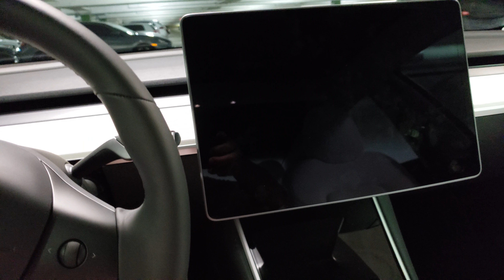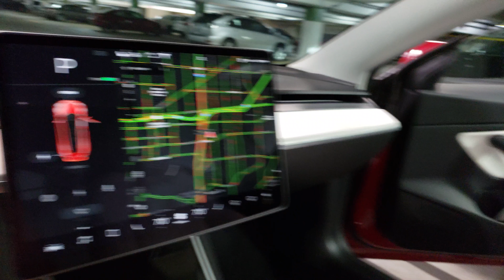Checking out the 1st Tesla Performance Model 3 AWD with white interior at the Houston Tesla store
Tesla Model 3 AWD Performance, EV